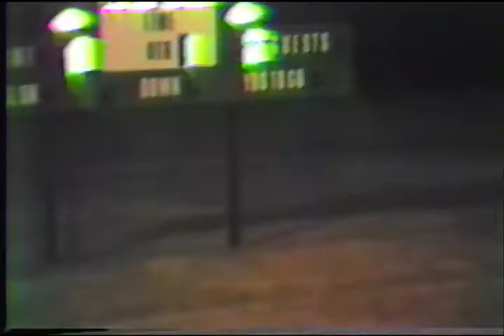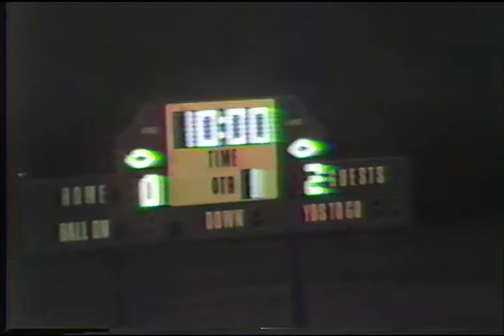1985 Redan vs. SWD Soccer